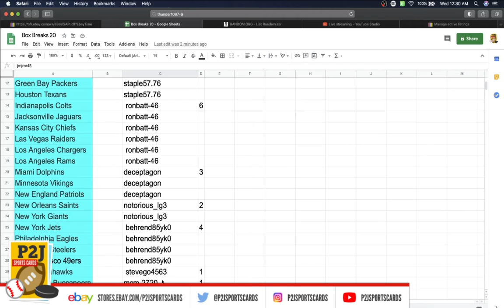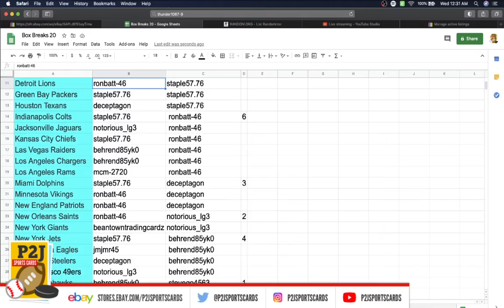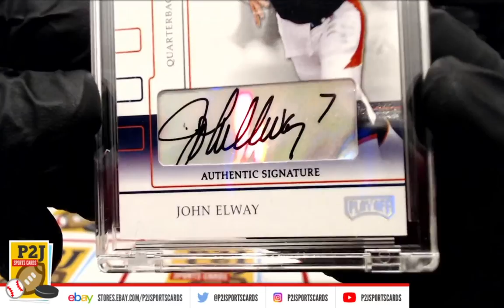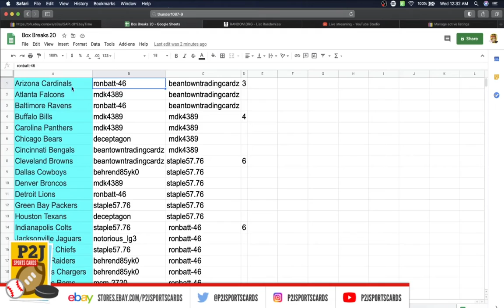Break #3621 2020 Hit Parade Limited Football Card Box Break nfl P2J Sports Cards